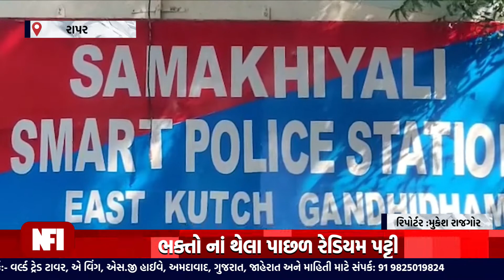રાપર : સામખીયાળી પોલીસની માતાના મઢ જતા પદયાત્રીઓ અને વાહન ચાલકોને અપીલ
સામખીયાળી પોલીસ ની  માતા ના મઢ જતા પદયાત્રી ઓ અને વાહન ચાલકો ને અપીલ
રાપર
કચ્છ દેશ દેવી મા આશાપુરા માતાજીના દર્શન કરવા માટે સમગ્ર દેશમાં થી અનેક યાત્રિકો આવે છે ત્યારે વધુ પ્રમાણમાં પદયાત્રીઓ અને સાયકલ યાત્રીઓ માટે બોર્ડર રેન્જ આઈજી જે.આર.મોથલીયા તથા પૂર્વ કચ્છ જિલ્લા પોલીસ વડા સાગર બાગમર ના સુચના થી હેઠળ ભચાઉ નાયબ પોલીસ અધિક્ષક સાગર સાબડા ના માર્ગદર્શન હેઠળ કચ્છ ના પ્રવેશદ્વાર સુરજબારી પોલીસ ચેક પોસ્ટ પરથી પસાર થતા પદયાત્રીઓ
સામખીયાળી પોલીસ સ્ટેશન નાં પીએસઆઇ વી આર પટેલ તથા પોલીસ સ્ટાફ સૂરજબારી ચેક પોસ્ટ પર જઈ ને ભક્તો નાં થેલા પાછળ રેડિયમ પટ્ટી નાં સ્ટીકર અને પદયાત્રી ઓને સમજ કરેલ કે બને તેમ રાત્રે ન ચાલવું ,રોડ ની સાઈડ માં ક્યાંય સૂવું નહિ અને વાહન ચાલકો ને અપીલ કરવામાં આવેલ કે હાલ કચ્છ માં માતાનાં મઢ  માં આશાપુરા નાં મંદિરમાં મોટી સંખ્યા માં પદયાત્રી ઓ જઈ રહ્યા છે તો આપનું વાહન ધીમું ચલાવા સૂચન આપવામાં આવેલ જેથી રોડ અકસ્માત ટાળી શકાય.

Top Headlines
News Flash
Also check out ✅ our official Divya Bharat News site: